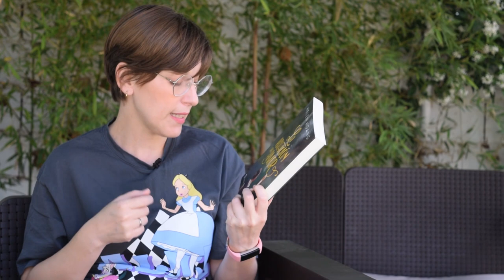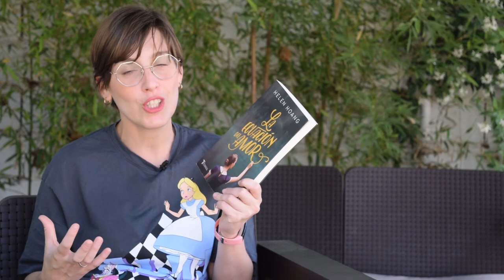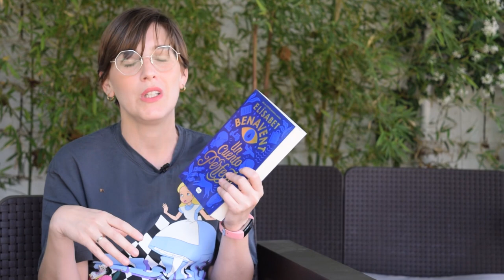NOVELAS ROMÁNTICAS QUE ME ENCANTAN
Hola amigas y amigos lectores! Esta semana os traigo un vídeo con algunas de mis novelas favoritas y que aportaron algo distinto a las típicas relaciones que solemos encontrar en estas historias.